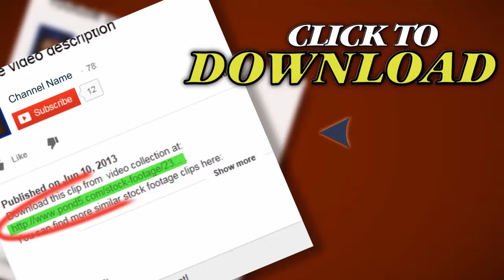Middle School Students Walking Through Hall. Stock Footage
Thank you for visiting our page Middle School Students Walking Through Hall. Stock Footage"